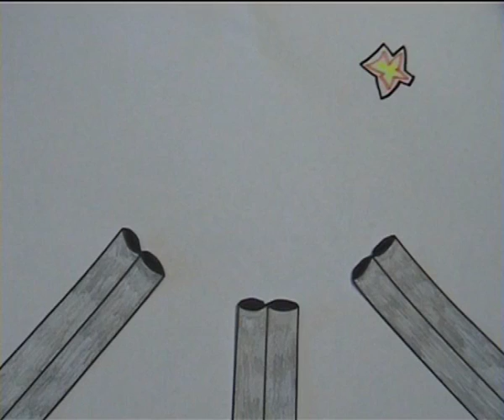Fantastic Mr Fox Trailer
A trailer made by the Film Street team to promote their favourite book for the National Year of Reading. Think you can do better? Enter Film Street and Kudlian Softwares new competition Animate IT 09: To cut a long story short to win animation filmmaking goodies and a tour round the offices of top trailer makers the Picture Production Company.

Click here to enter Animate IT 09: To Cut a Long Story Short now...